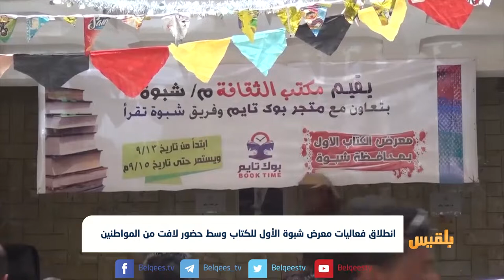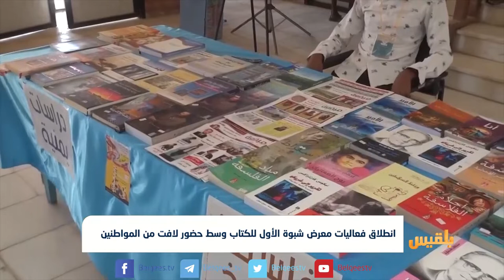انطلاق فعاليات معرض شبوة الأول للكتاب وسط حضور لافت من المواطنين | تقرير: صالح سالم